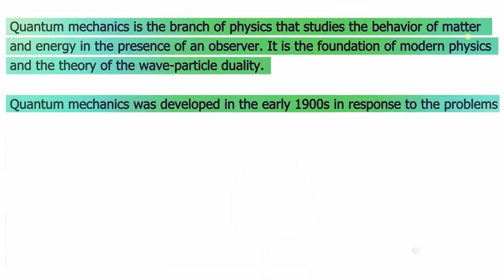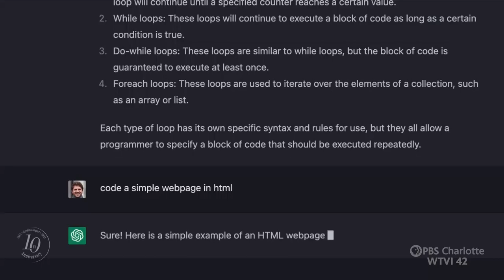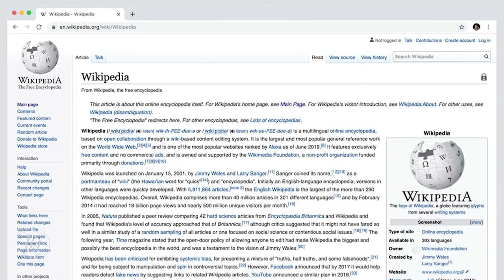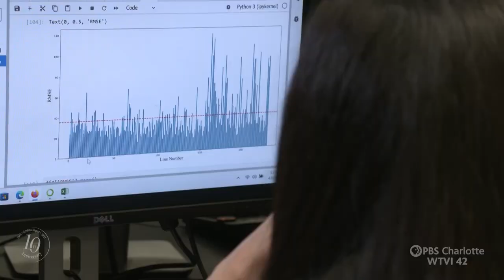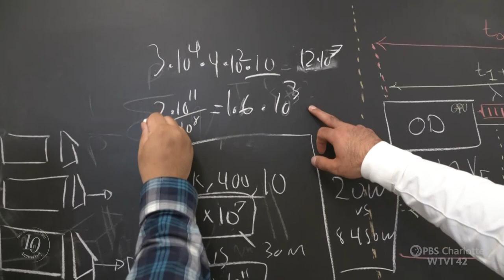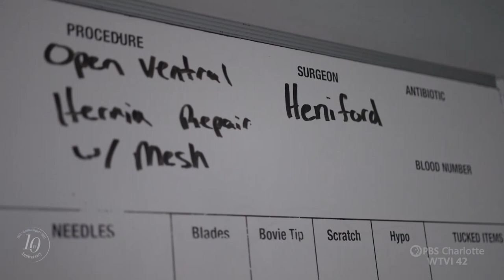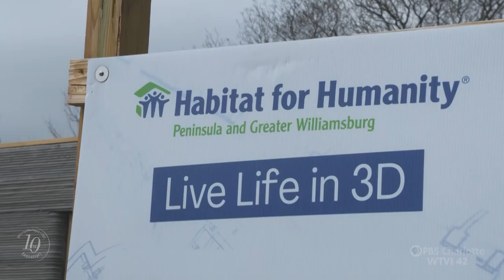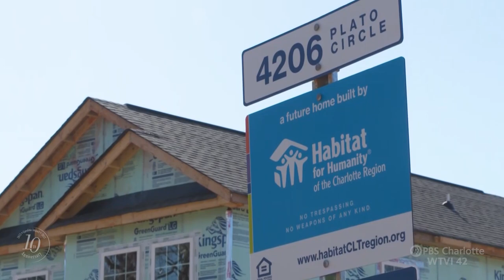The Next Big Thing: AI | Carolina Impact: May 30, 2023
How 3-D printers using AI to create affordable housing - faster, cheaper, and maybe better; Surgeons at Atrium Health in Charlotte are developing AI technology to improve hernia surgery outcomes; AI can be used to improve the lives of people in Charlotte, but what are the consequences? And AI's newest wonder, ChatGPT can answer questions & write papers, all with a few simple commands.

Footage Courtesy of:
Habitat for Humanity of the Charlotte Region
Habitat for Humanity Peninsula and Greater Williamsburg